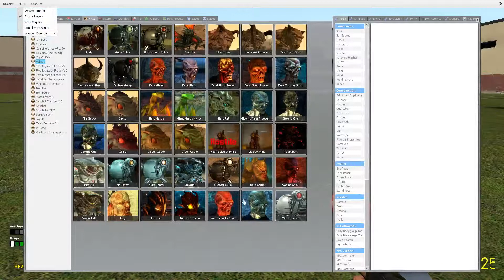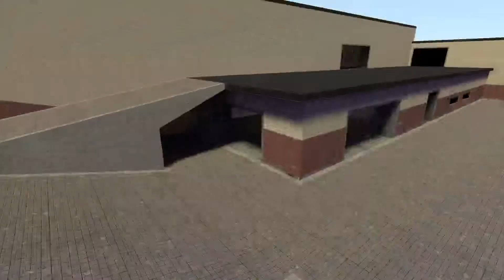Gmod and skyrim 1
Hello Critters out there I hope you have a great VALENTINES DAY

NOTE: I'm still getting used to youtube so sorry if it does not go so well I'm trying to get internet and a desktop. so I can get more gameplay out to you guys and gals out there I hope you still enjoy